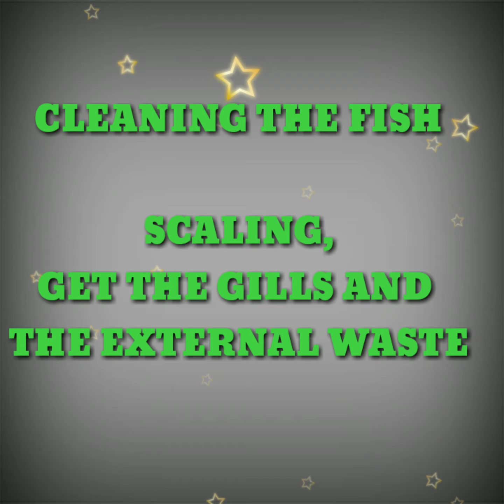MAKING FISH FILLETS